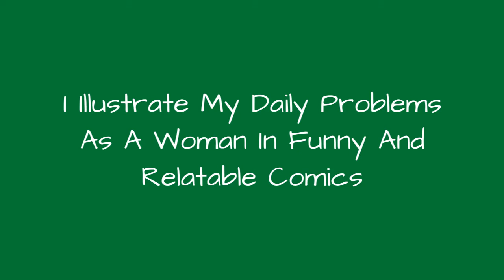I Illustrate My Daily Problems As A Woman In Funny And Relatable Comics ☺️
These comics basically sum up my entire life, being an awkward twenty-something in a society filled with things I'll probably never understand.I'm always happy to hear that I'm not the only awkward human being on this planet. Let's laugh at our daily struggles and be awkward together!
0:00 - Intro
0:00:12 - 10+ Relatable Comics Showing The Problems And Daily Struggles Of A Woman.
0:00:21 - 10+ Relatable Comics Showing The Problems And Daily Struggles Of A Woman.
0:00:30 - 10+ Relatable Comics Showing The Problems And Daily Struggles Of A Woman.
0:00:39 - 10+ Relatable Comics Showing The Problems And Daily Struggles Of A Woman.
0:00:48 - 10+ Relatable Comics Showing The Problems And Daily Struggles Of A Woman.
0:00:57 - 10+ Relatable Comics Showing The Problems And Daily Struggles Of A Woman.
0:01:06 - 10+ Relatable Comics Showing The Problems And Daily Struggles Of A Woman.
0:01:15 - 10+ Relatable Comics Showing The Problems And Daily Struggles Of A Woman.
0:01:24 - 10+ Relatable Comics Showing The Problems And Daily Struggles Of A Woman.
0:01:33 - 10+ Relatable Comics Showing The Problems And Daily Struggles Of A Woman.
0:01:42 - 10+ Relatable Comics Showing The Problems And Daily Struggles Of A Woman.
0:01:51 - 10+ Relatable Comics Showing The Problems And Daily Struggles Of A Woman.
0:02:00 - 10+ Relatable Comics Showing The Problems And Daily Struggles Of A Woman.
0:02:09 - 10+ Relatable Comics Showing The Problems And Daily Struggles Of A Woman.